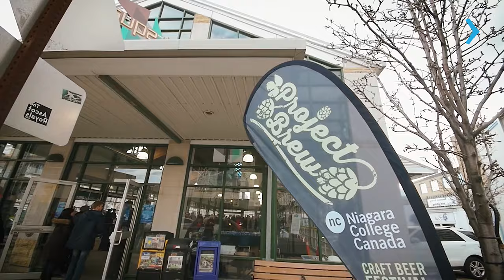ESTUDE CULINARY MANAGEMENT NO NIAGARA COLLEGE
Descubra as oportunidades oferecidas pelo programa de Culinary Management no Niagara College, localizado na região de Niagara, Ontário, Canadá. Este curso foi cuidadosamente elaborado para proporcionar aos estudantes uma educação culinária de alta qualidade e prática, preparando-os para uma carreira dinâmica na indústria gastronômica.

Ao optar pelo programa de Culinary Management no Niagara College, os estudantes têm a oportunidade única de se envolver em experiências práticas, aprimorando suas habilidades essenciais para se destacar na culinária profissional. A instituição é reconhecida por seu compromisso com a excelência acadêmica, proporcionando um ambiente de aprendizado dinâmico e equipado com instalações modernas, que refletem os padrões elevados da indústria gastronômica.

Quer saber mais? Acesse e converse com o representante oficial do Niagara College no Brasil. Vamos ajudá-lo a dar o próximo passo em direção ao seu sonho de estudar em Niagara, no Canadá!